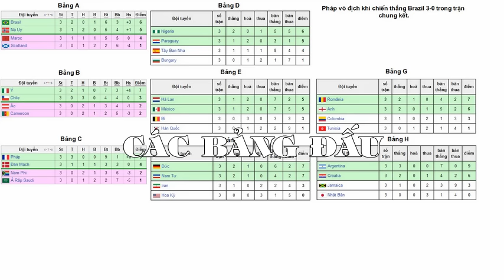Nhạc chính thức World Cup 1998 The cup of life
The Cup of life - World Cup 1998 Official Music. Nhạc chính thức của World Cup 1998. Xem thêm tại